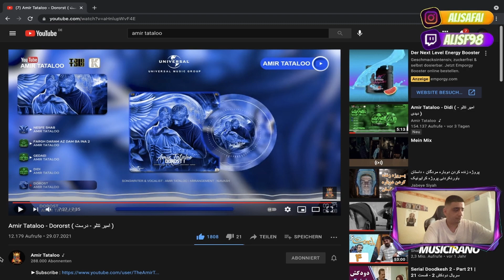UNIVERSAL معنی آهنگ امیر تتلو - درست / ترک امیر تتلو از لیبل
INSTANT GAMING

Buy all the games you want on Instant Gaming and with my link you even get a little discount of 10% to 70%. Have fun shopping

if you need good vpn then go to the page with my link

(X-VPN)